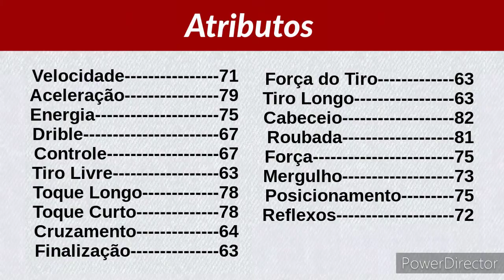Christian Abbiati - Dream League Soccer Classic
Christian Abbiati (Abbiategrasso, 8 de julho de 1977), é um ex-futebolista italiano que atuava como goleiro. Abbiati fez muita história com a camisa do AC Milan. Abbiati atuou pela Seleção Italiana nas Olimpíadas de 2000 em Sydney e na Copa do Mundo 2002.